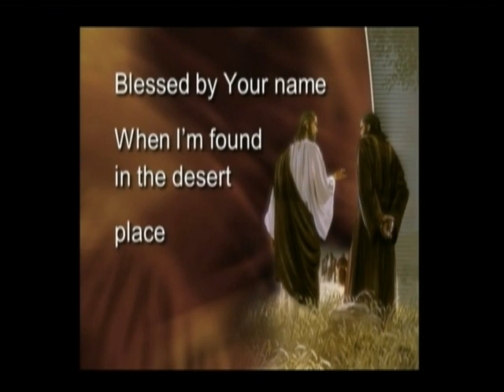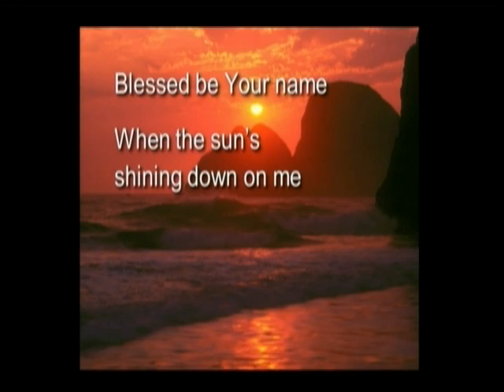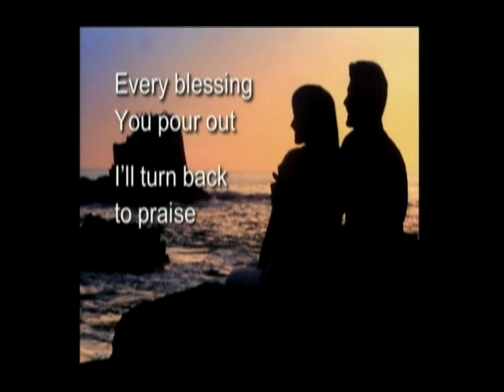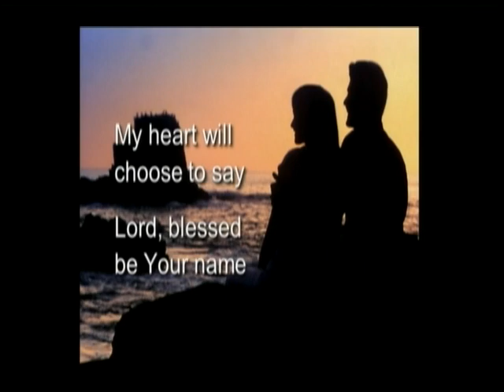Praise Time - Blessed be the Lord - Scenic Hills SDA Church